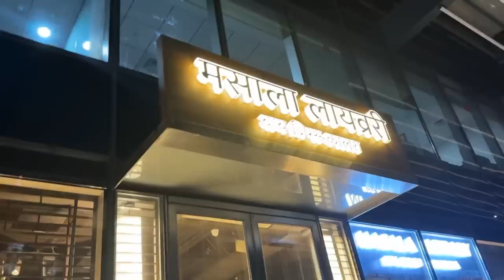Everybody is safe Alhamdulillah🤲 | Our experimental dinner 😀| Ammi is always on dipi’s side ☹️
Musician: ASHUTOSH